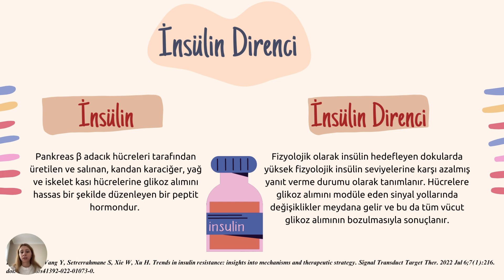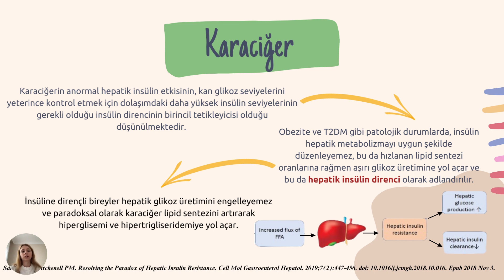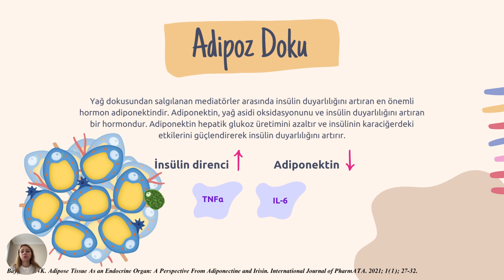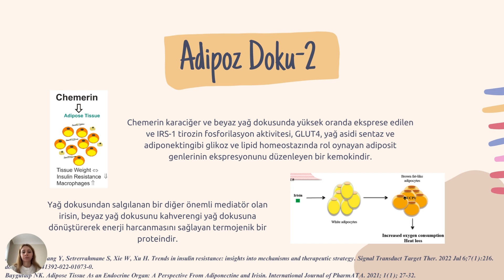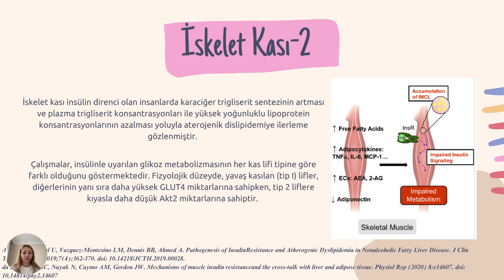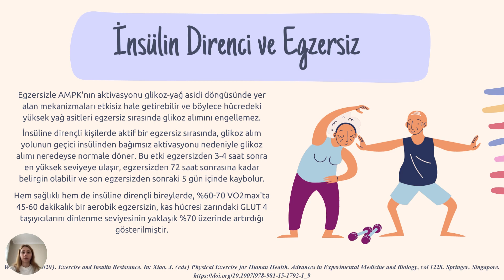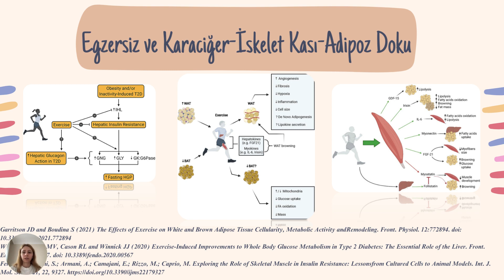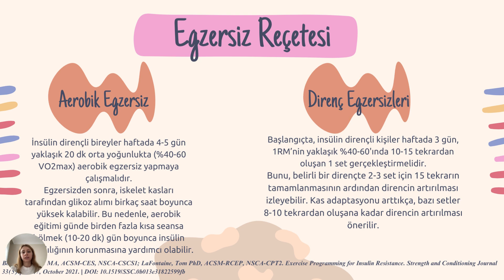Gülcan Bebek Anlatıyor: Egzersize Endokrin Sisteminin Uyumu: İnsülin Direncinde Egzersiz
Yüksek lisans öğrencilerimden Sevgili Gülcan, insulin insulin insülindirenci ve egzersiz uyumu ile egzersiz recete egzersizreçetesi planlamayı anlatıyor.

Az slayt sayısı ve bol hap bilgi ile 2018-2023 arasında yayımlanmış SCI ve SSCI’da taranan dergilerde yayımlanmış makalelerden oluşan kaynaklardan  oluşan bu güzel sunum için Sevgili Gülcan'a çok teşekkür ederim.

Yolunuzu aydınlatması dileğiyle.